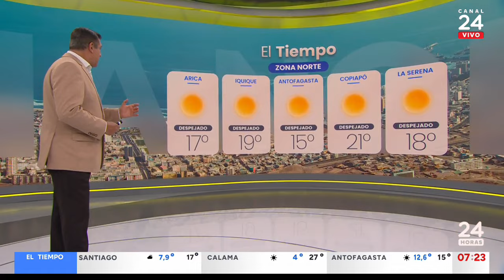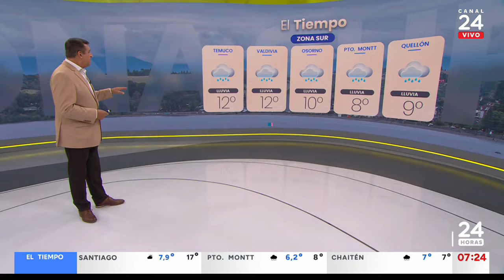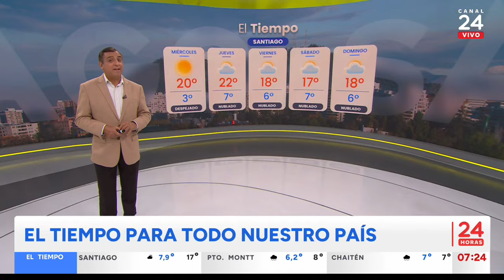El tiempo con Iván Torres: martes 3 de septiembre 2024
Revisa el pronóstico del tiempo para hoy martes 3 de septiembre 2024 y los próximos días junto al meteorólogo de TV Tiempo, Iván Torres.